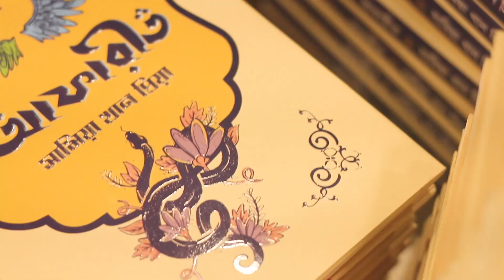ইফ্রীত্ব থেকেই "আফারীত"!!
যারা ইসলাম ধর্মে বিশ্বাস রাখেন তারা নিশ্চয়ই জ্বীন বিশ্বাস করেন? "আফারীত" জ্বীন জাতির একটি নির্দিষ্ট  গোষ্ঠিদের নিয়ে লেখা। সেই গোষ্ঠির নাম হলো "ইফ্রীত্ব"।  ইফ্রীত্ব এর বহুবচন "আফারীত"।

বইমেলা উপলক্ষে যে সকল ডিস্কাউন্ট পেয়ে যাচ্ছেন প্রিয় ক্রেতাগণ।।
👉সকল বইয়ে ২৫% ছাড়
👉বিকাশ পেমেন্টে ১০% ক্যাশব্যাক
👉৫০০৳+ বিকাশ পেমেন্টে ফ্রি শিপিং
👉৩০০৳+ অর্ডারে সারপ্রাইজ গিফট
👉প্রতিদিন ১৫০০৳+ অর্ডারে দৈবচয়নে ১৫ জন পাবেন আকর্ষণীয় নোট বুক

Rokomari.com is now one of the leading e-commerce organizations in Bangladesh. It is indeed the biggest online bookshop or bookstore in Bangladesh that helps you save time and money. You can buy books online with a few clicks or a convenient phone call. With breathtaking discounts and offers, you can buy anything from Bangla Upannash or English storybooks to academic, research or competitive exam books. Super fast cash on delivery service brings the products at your doorstep. Our customer support, return and replacement policies will surely add extra confidence in your online shopping experience. Happy Shopping with Rokomari.com!